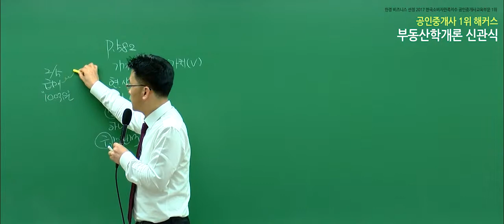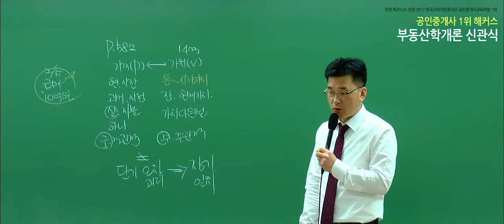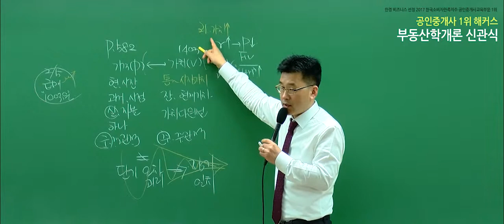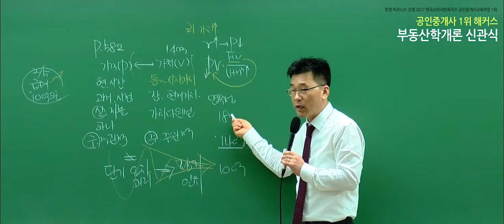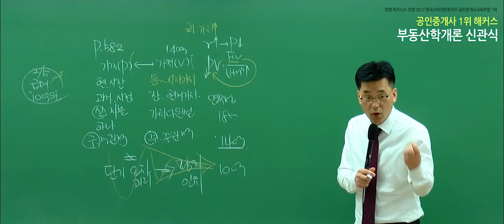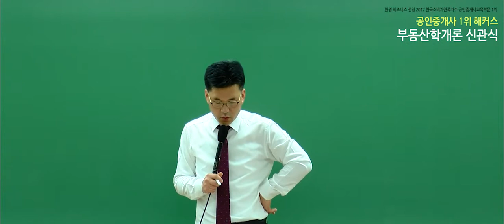[공인중개사독학, 해커스 신관식] 2019 부동산학개론 기본이론완성 - 가격과 가치의 구분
★매일다른 합격예약풀세트 무료교재★